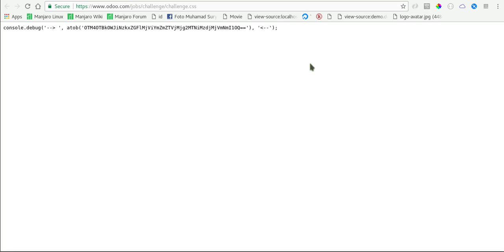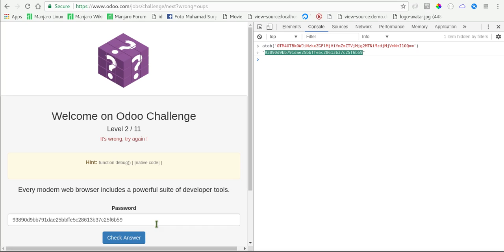Odoo Challenge - Level 2